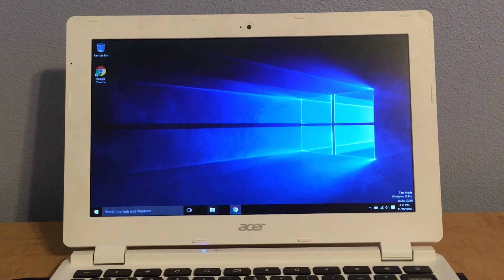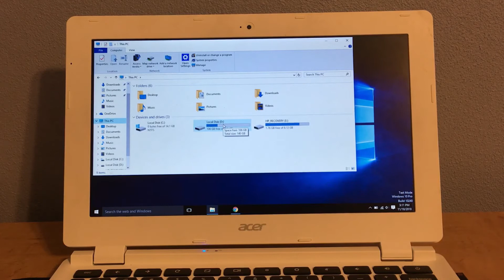Setup and Review of Insignia Laptop Hard Drive Disk Enclosure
In this video, I will be showing you how to setup the Insignia Laptop Hard Drive Disk Enclosure. I will also reviewing the overall product.